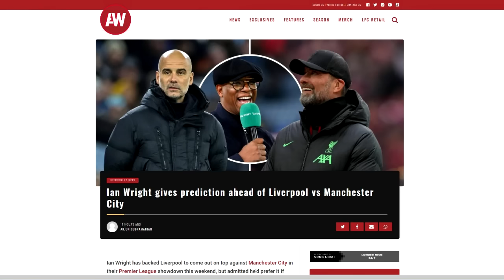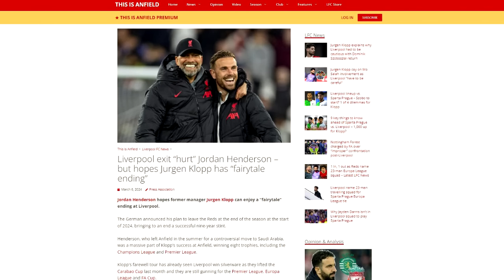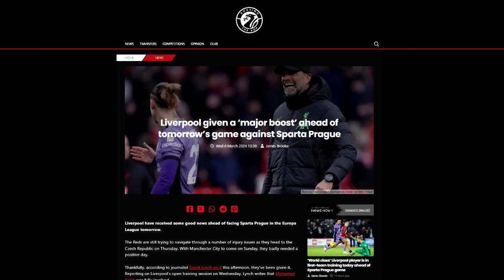เฮนโด ลาหงส์สุดชํ้า หวังให้คล็อปป์มี จุดจบในฝัน/"หงส์อกหัก! อินซากี เทคุมหงส์ เลือกอยู่กับอินเตอร์ฯ